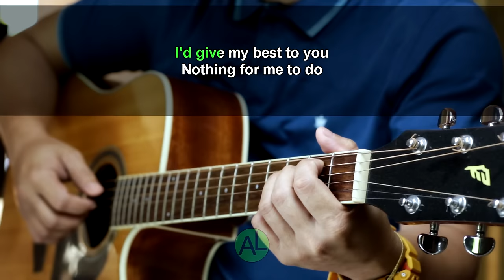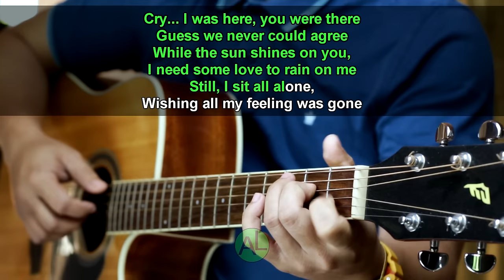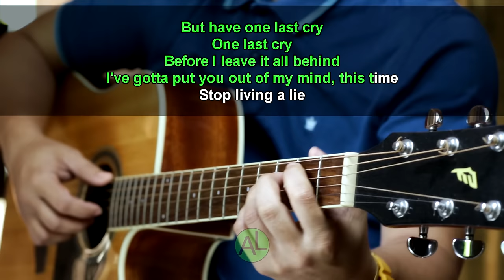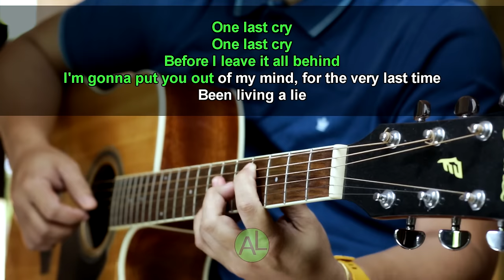One last cry - Brian McKnight (Acoustic karaoke)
Tuned one step down.